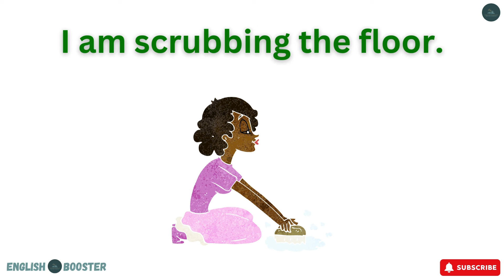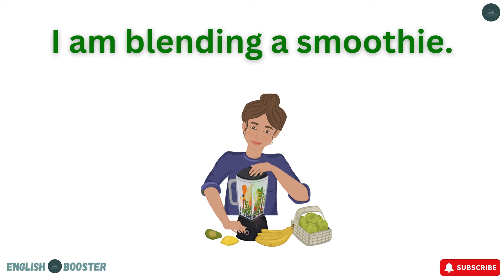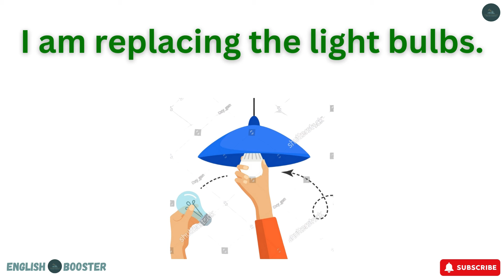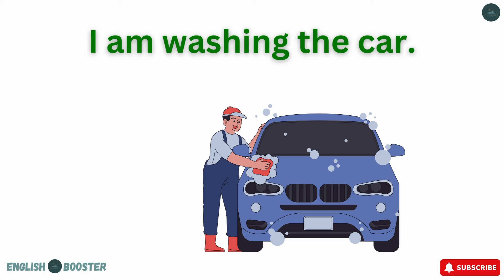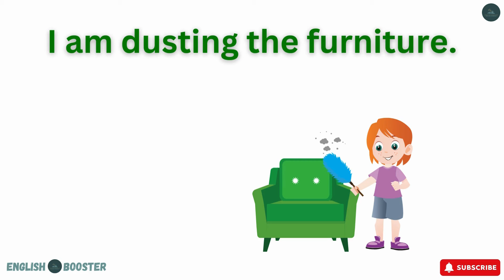Household Chores with sentences || Action Verbs For Beginner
Household Chores with sentences | Action Verbs For Beginner Daily English | English Sentences

What is a verb for kids list?
50 action words in English with Hindi meaning
Image of 100 action words in English
100 action words in English
100 action words in English with sentences
Image of Action verbs list pdf
Action verbs list pdf
Image of 50 action words with meaning
50 action words with meaning
Image of 20 Action words in Hindi and English
20 Action words in Hindi and English
Image of 50 action words in Hindi
20 Action words in Hindi and English
50 action words in Hindi
Action verbs in english
Action verbs
action words
english practice
action verbs
action words
learning verbs
english language learning
learn english
learning english
English grammer
english vocabulary
100 Action Verbs
daily life vocabulary with examples
English Vocabulary
english class
engi
etis
ActionVerbs Vocabulary
ESL (English as a Second Language)